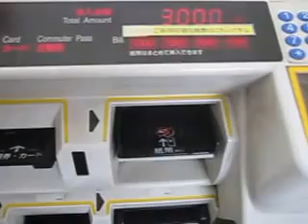ซื้อตั๋ว suica ที่ญี่ปุ่น